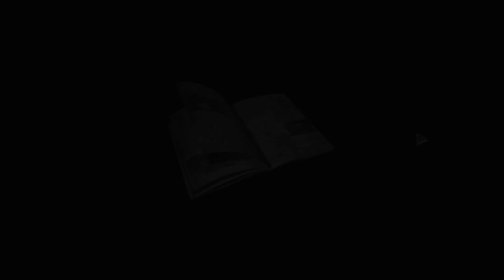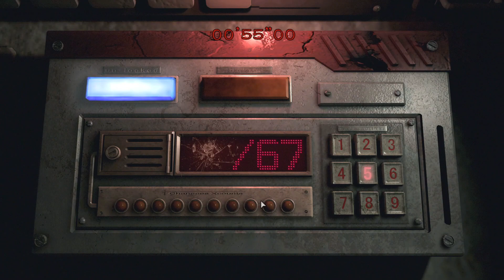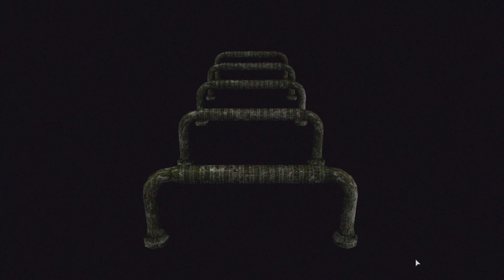【女性実況者】バイオ0は、手動セーブです。 :03【BIOHAZARD 0 HD Remaster】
セーブって大事ぃぃいいい
この程度のやり直しでよかったです。

RE:2でもこんなやついたよね？
火に弱いやつ！そっくりよね？
でもこいつは確か擬態マーカス(所長)なんだよね？(´ω`)

洋館事件の全貌へと迫れ。
シリーズ累計販売本数6,500万本を超える
『バイオハザード』シリーズ。
その出発点である
「洋館事件」の始まりが描かれた作品
「biohazard 0」をHDリマスター化。
 秘められた恐怖と謎を、
あなた自身で体験してもらいたい。

‹藤田みしろ›
ファーストシングル"COUNT DOWN"全国発売中！
ロックシンガーソングライターとして活動しています。
子どものころからゲームが大好き！
父親とバイオハザードやサイレントヒルをプレイして育ちました('ω')
ぜひぜひ応援よろしくお願いします！

【効果音＆BGM】※使用している場合は下記※